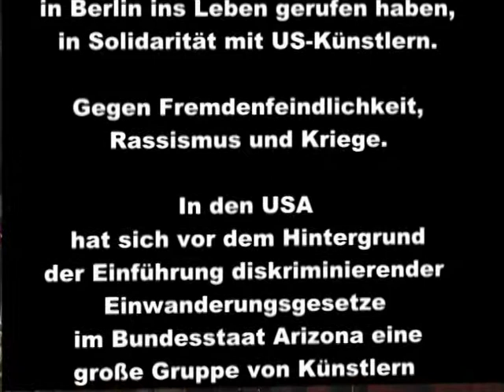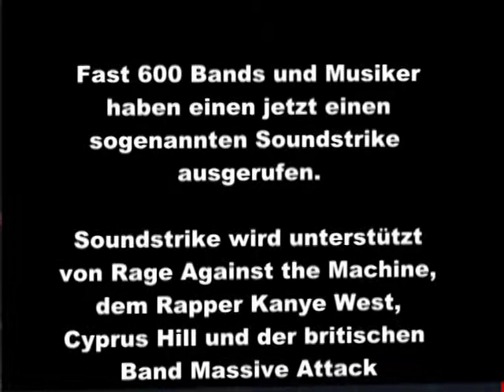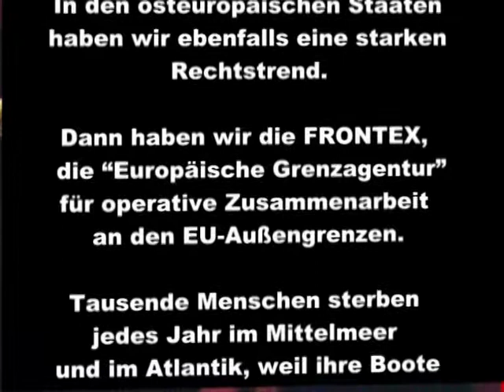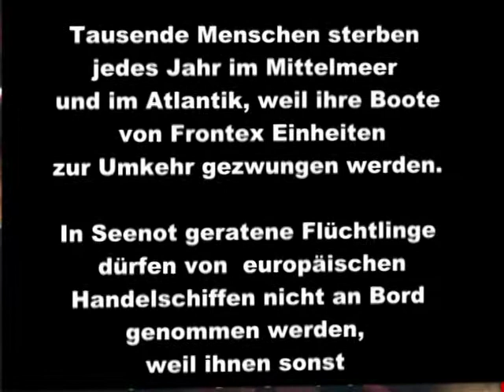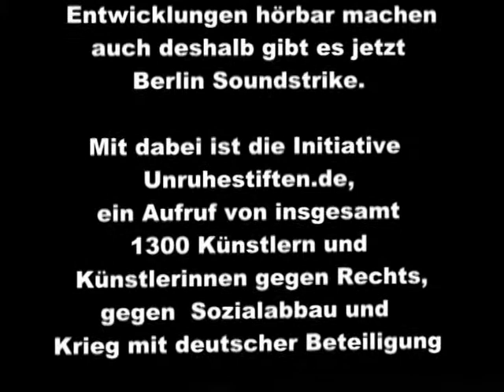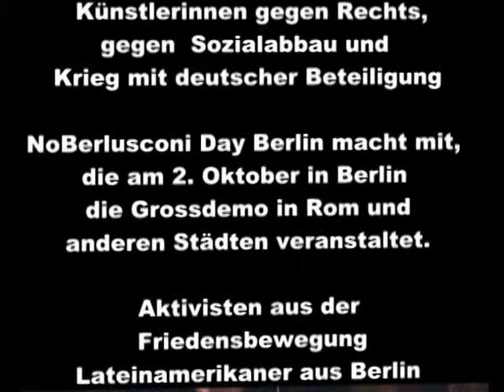Soundstrike Berlin RAW